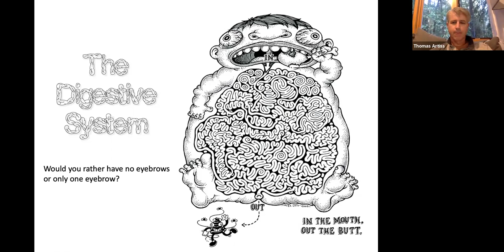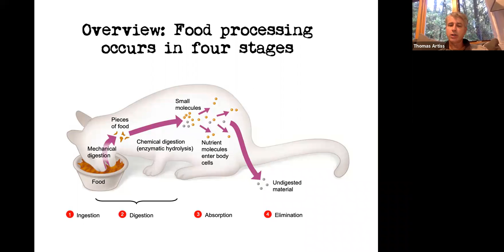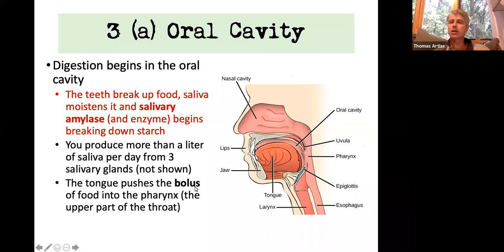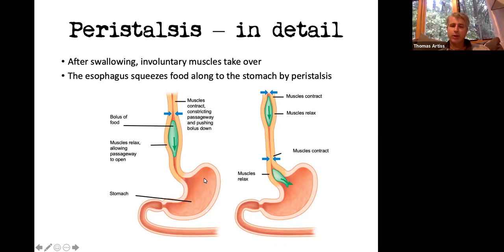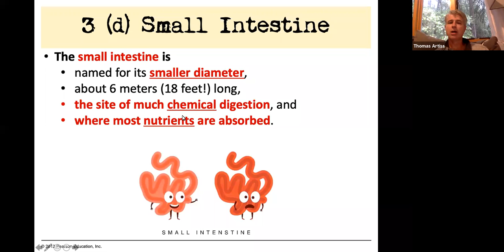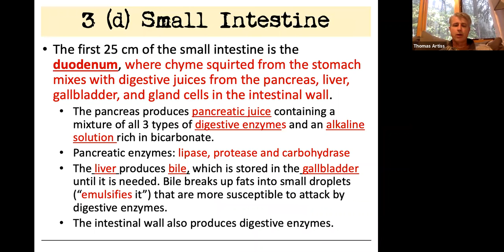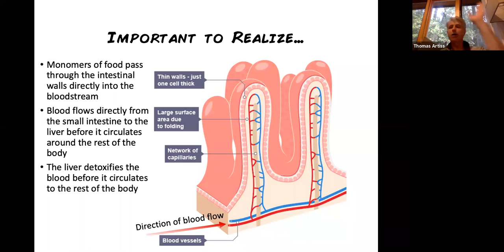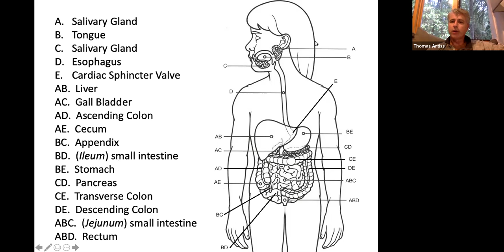Digestive System Lecture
This is the class lecture on the digestive system originally posted on Zoom.